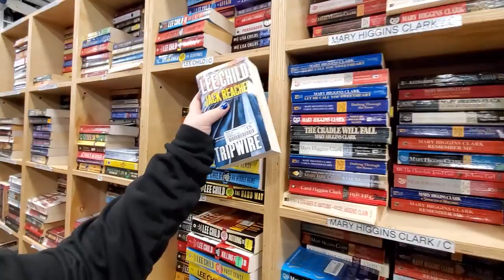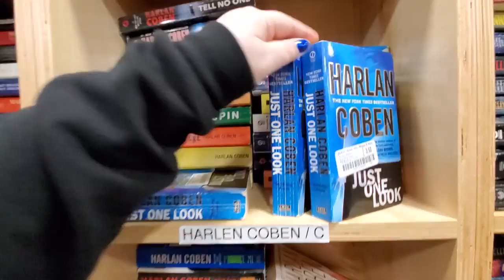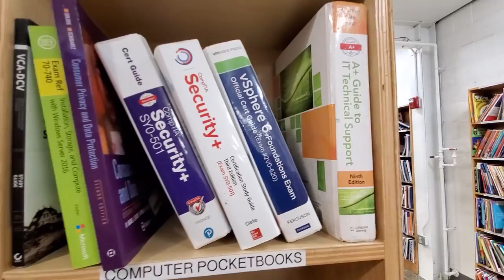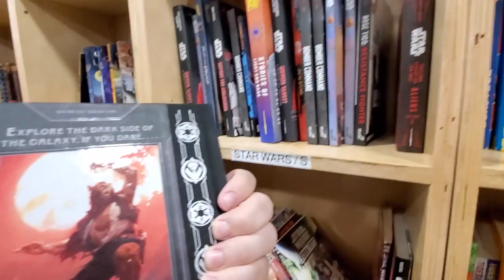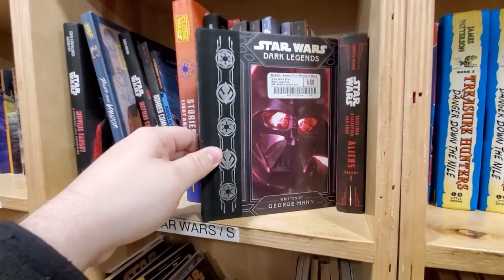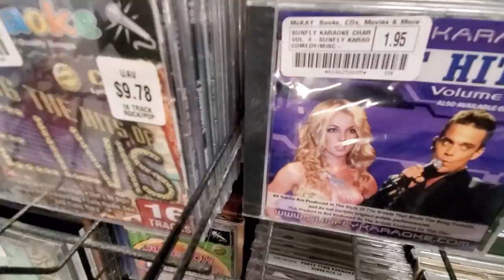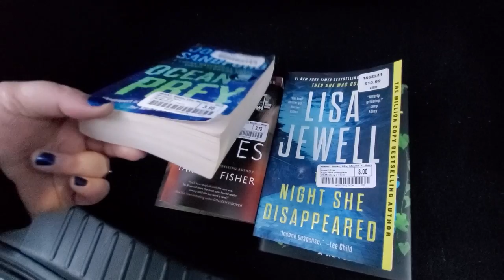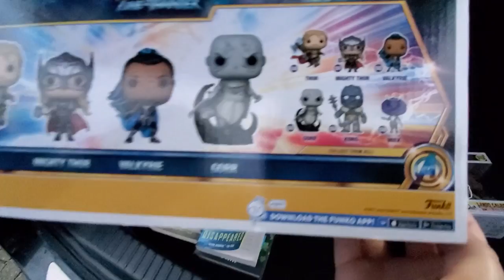McKAY's Bookstore & Record Store | Nashville, Tennessee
We checked out McKay's bookstore & record store located in Nashville, Tennessee McKay's has so much to offer from Games, CDs,blu rays, records, comics, toys, Funko Pops, and books!!

Correspondence:
Nerds On The Go
923 Oldham Drive # 1962